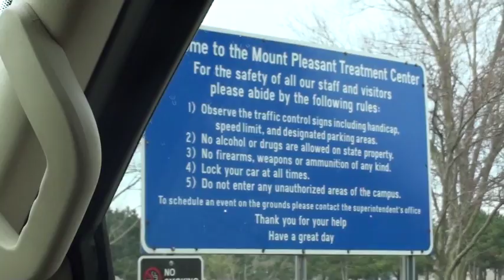DavidsDream -The Prison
This video is about DavidsDream -The Prison